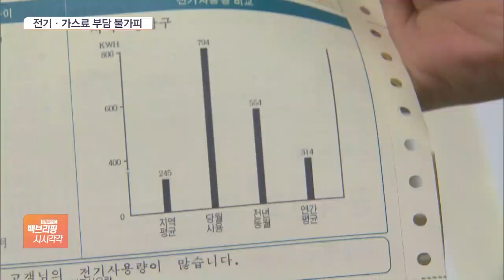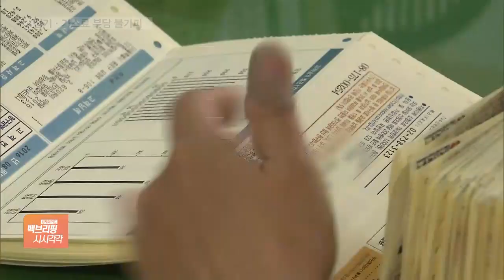다음 달 전기·가스요금 예상보다 더 오를 듯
[앵커]

다음 달부터 전기요금과 가스요금이 당초 예상보다 더 큰 폭으로 오를 것으로 보입니다.

정부는 지난 6월 전기요금 인상 한도를 상향 조정한 바 있는데, 불과 석 달만에 또다시 한도를 상향하는 안을 검토 중입니다.

강산 기자의 보도입니다.

[기자]

다음 달 전기요금의 기준 연료비와 도시가스 요금의 정산단가 동시 인상이 예정돼 있습니다.